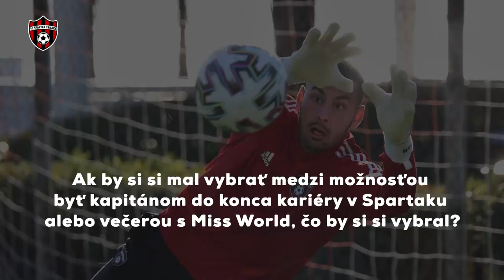Dobrivoj Rusov: Keby to je na mne, v Spartaku zostanem do konca kariéry